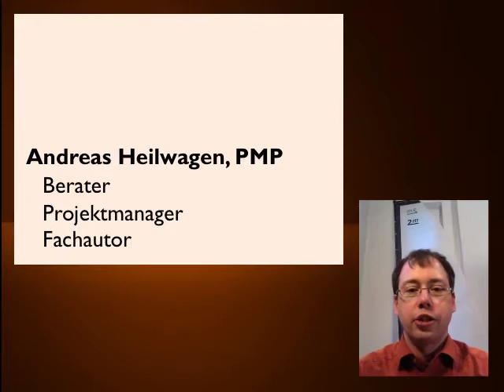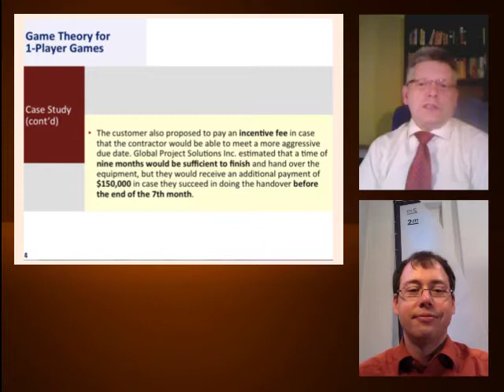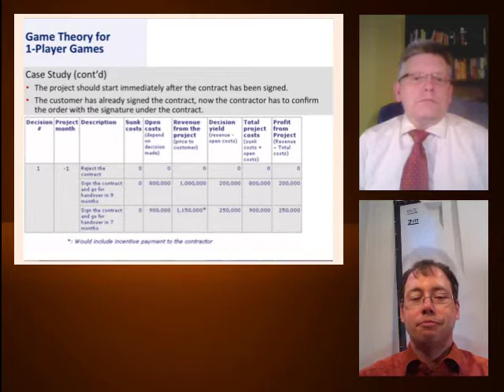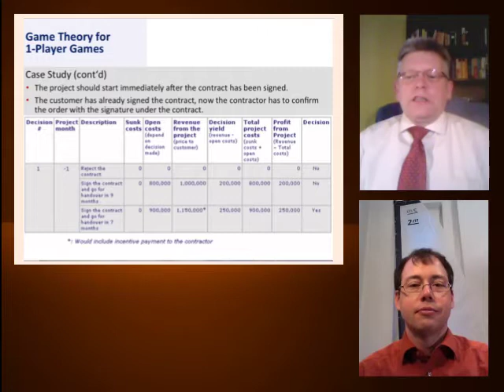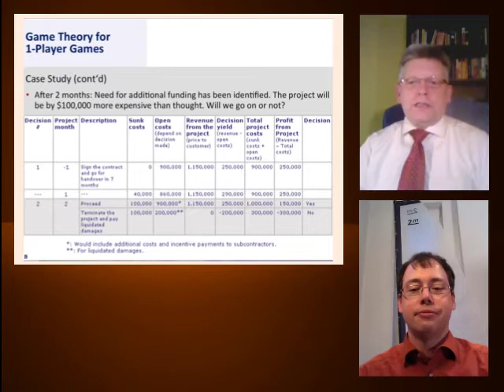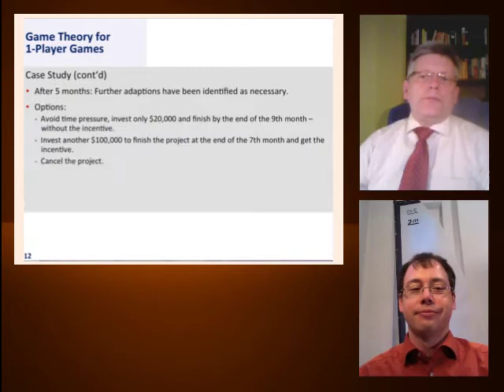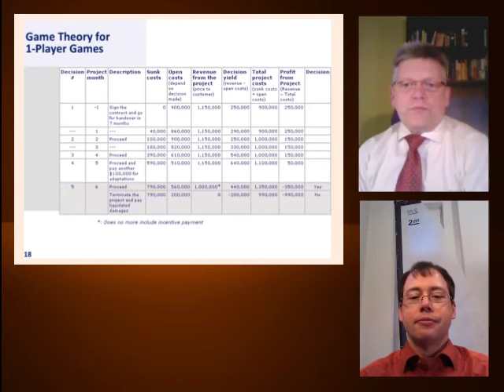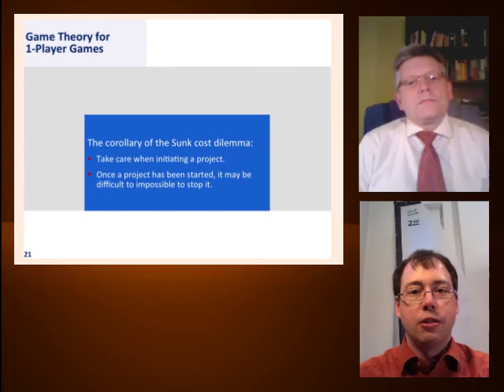1-Spieler Spiele - Spieltheorie für Projektmanager - PM Podcast #9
Wie geht man optimal in Projekten vor und welche Dilemmas gilt es zu vermeiden. Oliver Lehmann diskutiert im Interview mit Andreas Heilwagen Spieltheorie für Projektmanager.